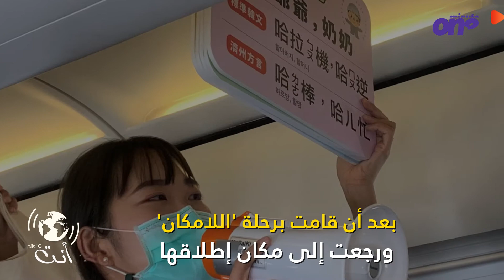طائرة من دون وجهة تتحدى الإغلاق في زمن كورونا